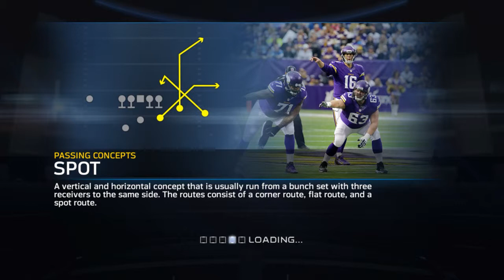Texans tv - 1 / 6